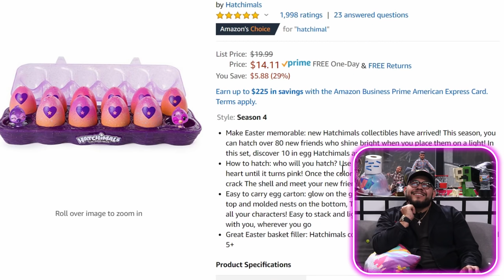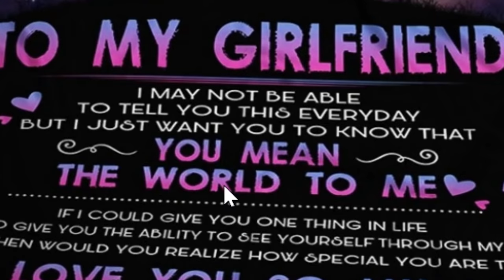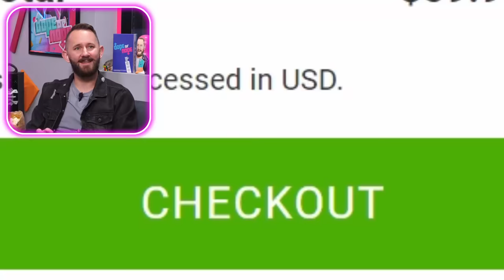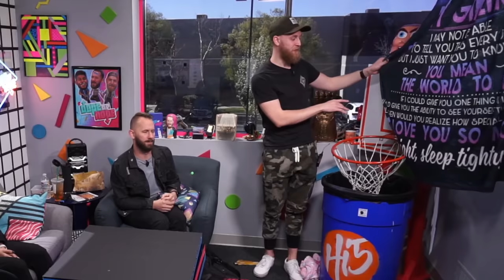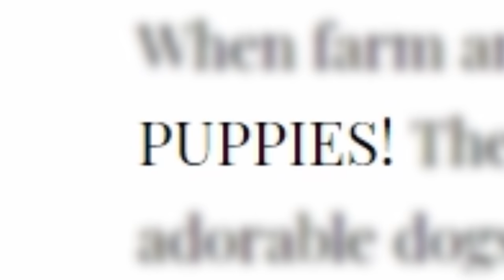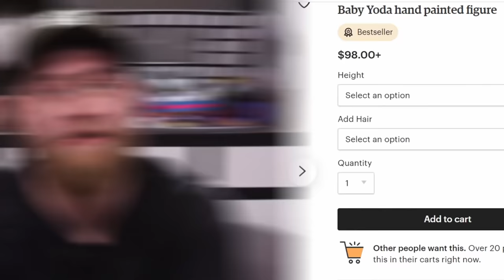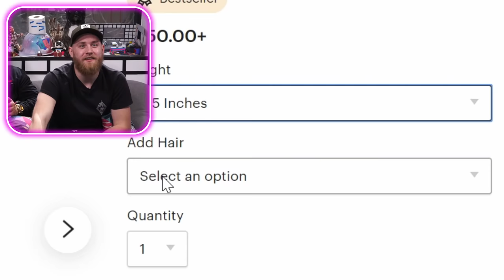10 of the Cutest Things We Could Find On The Internet!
Buy the DOPE or NOPE Card Game Here!!
OR HERE!!

H3lL0 yeW bÜnCh oF Qt'z! That's right I called you cute but you know what else is cute? These 10 products that we found online!! We searched the internet for the cutest products that could ever exist and well, not saying that this video gets sappy but, be prepared to be in your feels! Also, theres a special guest in today's video!! Show her some love in the comments